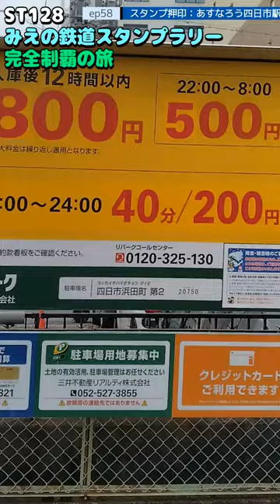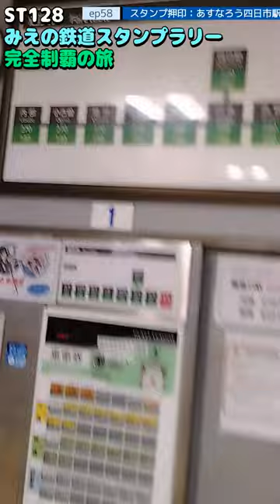ST128 ep58 スタンプ押印：あすなろう四日市駅＠三重県四日市市・四日市あすなろう鉄道内部線【ミジュマルと旅するみえの鉄道スタンプラリー完全制覇の旅】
〒510-0075 三重県四日市市安島１丁目１
四日市あすなろう鉄道内部線/あすなろう四日市駅
1-1 Yasushima, Yokkaichi City, Mie Prefecture, 510-0075
Yokkaichi Asunarou Railway Utsube Line/Asunarou Yokkaichi Station